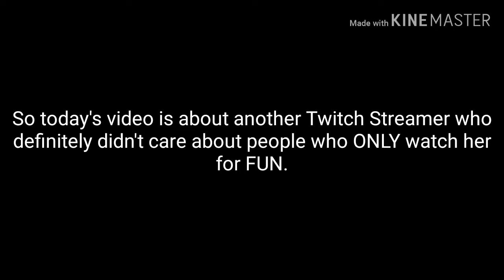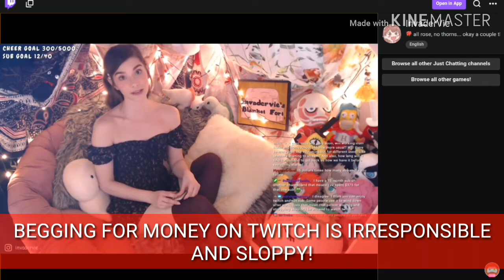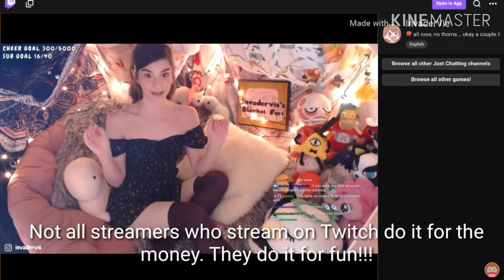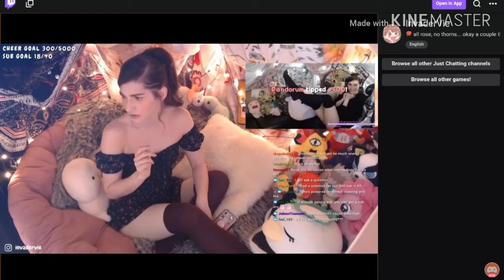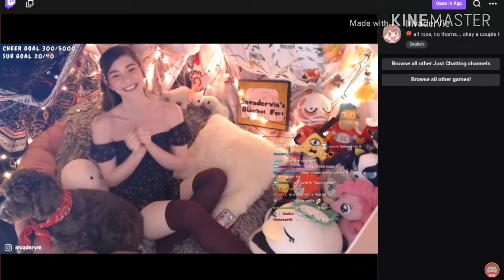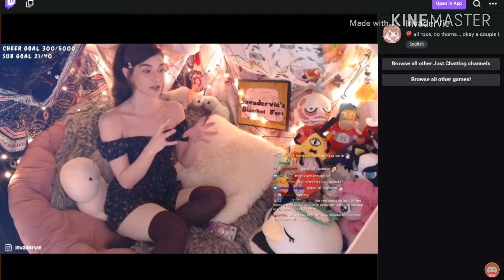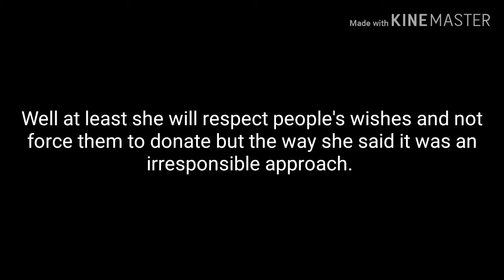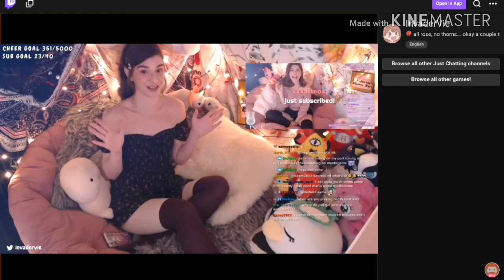Entitled Twitch Streamer Invadervie DONATION SHAMING Viewers! | RTWRP #27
InvaderVie has been shaming her viewers for not donating more because her viewers can't afford 5 dollars! She claims that Twitch is a platform that you're only allowed to donate money to watch & not watch for free. She also claims that ALL Twitch Streamers ONLY care about money when in reality they don't!